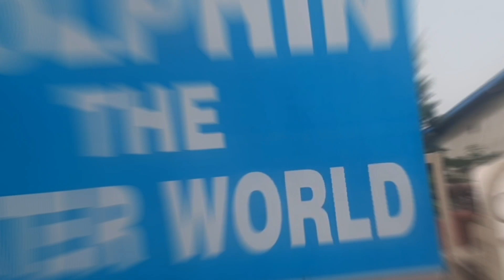Fun at Water Park...Summer Vacations hain to water park jana to bnta h 🤗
Hi...this is a late post to upload due to unavoidable circumstances.

Anyways that's life...m back with fun loved vlogs to share with you all...